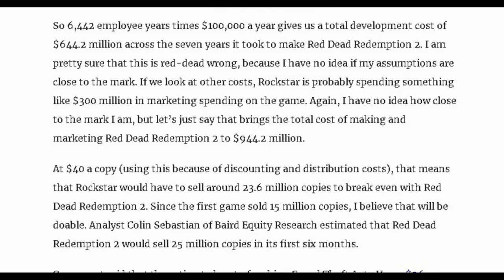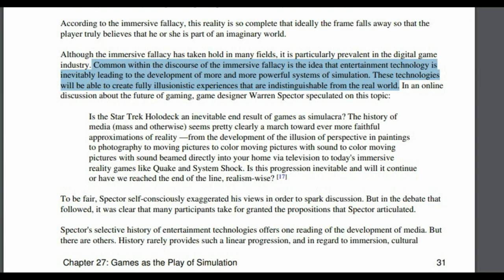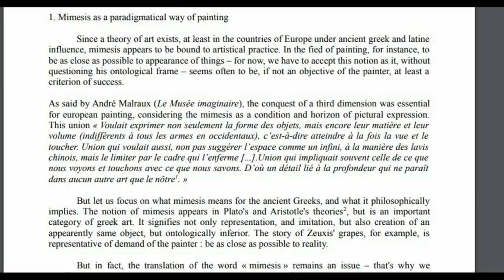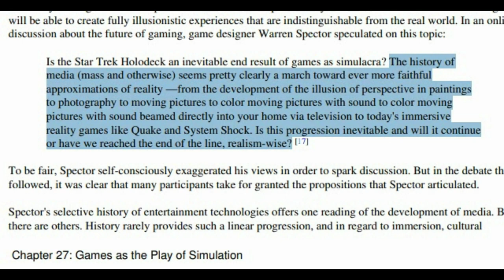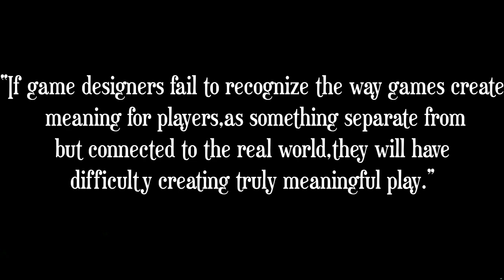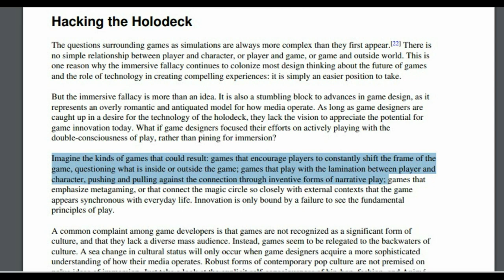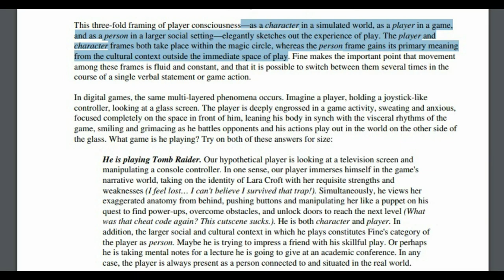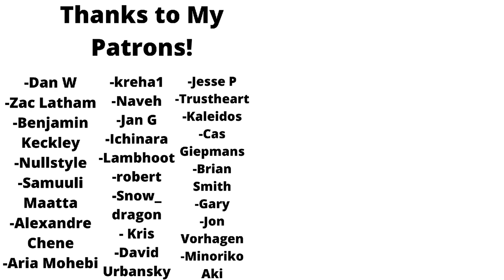The Immersive Fallacy in Game Design | The Paradoxes of Graphics ,Technology and Escapism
The Immersive Fallacy is a term in Game Design that refers to our cultural obsession with graphics, technology and escapism. As our technology improves, we are slowly building more powerful analogues to real world particles, physics and simulated worlds. However, the immersive fallacy critiques this impulse , and suggests that this obsession is leading us astray when it comes to crafting meaningful play. In this video, we analyze the immersive fallacy, the opinions on the subject from various different designers, and how it has impacted our medium.
Play is not about escaping reality, or creating a simulation, but about crafting experiences that yield new insights about the world we already inhabit.

Sources

-Rules of Play , Katie Salen, Eric Zimmerman

-Remediation  ,  Jay David Bolter and Richard Grusin

- Half Real , Jesper Juul

-Hamlet on the Holodeck, Janet Murray